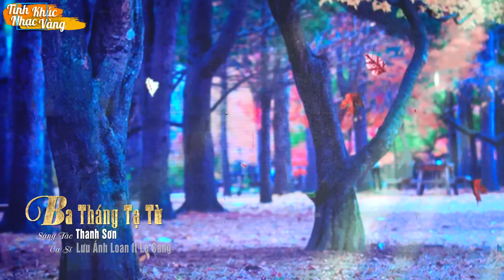Người Phu Kéo Mo Cau - Rừng Lá Thấp | Lê Sang - Lưu Ánh Loan - Đoàn Minh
♪ Danh sách bài hát:
00:00:00 1. Người Phu Kéo Mo Cau - Lê Sang, Lưu Ánh Loan
00:06:52 2. LK Rừng Lá Thấp - Đoàn Minh, Lưu Ánh Loan
00:13:42 3. Cõi Nhớ - Lê Sang, Lưu Ánh Loan
00:18:23 4. Anh Tiền Tuyến Em Hậu Phương - Lê Sang, Lưu Ánh Loan
00:23:46 5. Đường Trần Lá Đổ - Lưu Ánh Loan, Đoàn Minh
00:29:06 6. Nếu Ai Có Hỏi - Lê Sang, Lưu Ánh Loan
00:34:58 7. Ai Nói Với Em - Đoàn Minh, Lưu Ánh Loan
00:39:51 8. Sao Không Thấy Anh Về - Lê Sang, Lưu Ánh Loan
00:44:58 9. Vườn Tao Ngộ - Đoàn Minh, Lưu Ánh Loan
00:51:11 10. Ba Tháng Tạ Từ - Lê Sang, Lưu Ánh Loan
00:55:47 11. Hái Hoa Rừng Cho Em - Đoàn Minh, Lưu Ánh Loan
01:02:16 12. Đưa Em Vào Hạ - Lê Sang, Lưu Ánh Loan
01:07:31 13. Tàu Đêm Năm Cũ - Đoàn Minh, Lưu Ánh Loan
01:11:43 14. Căn Nhà Màu Tím - Lê Sang, Lưu Ánh Loan
01:18:19 15. Những Ngày Xưa Thân Ái - Đoàn Minh & Lưu Ánh Loan
01:24:11 16. Lá Thư Cuối Cùng - Lưu Ánh Loan, Đoàn Minh
01:28:32 17. Kể Chuyện Trong Đêm - Đoàn Minh, Lưu Ánh Loan
01:34:23 18. Nếu Chúng Mình Cách Trở - Lưu Ánh Loan, Đoàn Minh
© Copyright by Tình Khúc Nhạc Vàng™